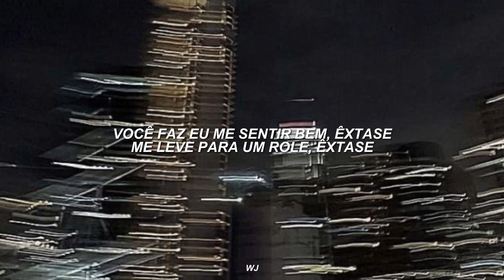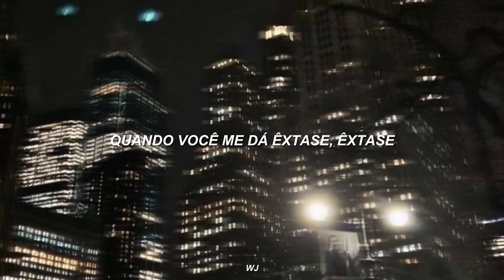é tão incrível, nós temos tanta química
Luna Lane x Godfrey Egbon - Ecstasy